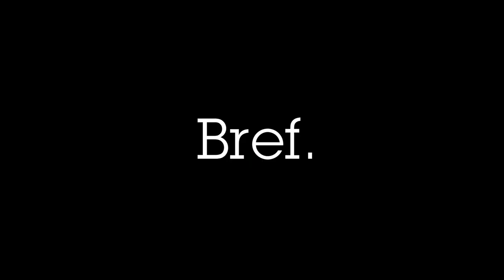24 - Bref. Mbappé signe au Real Madrid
Bref, moi c'est Mbappé je signe au Real Madrid
Inspiré par la série bref. de KYAN KHOJANDI